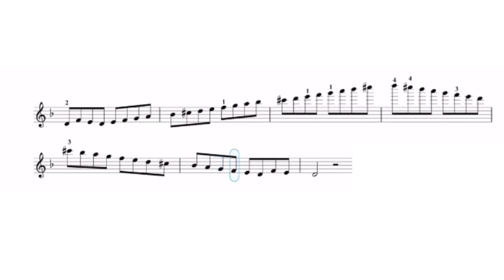D Harmonic | Three Octave Scale |RCM 8